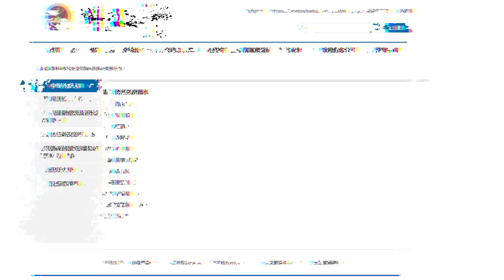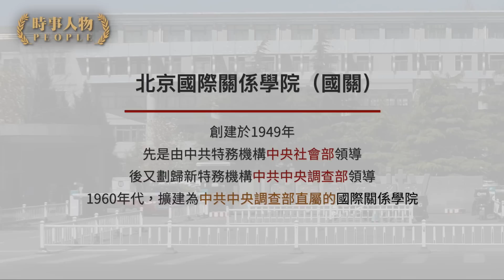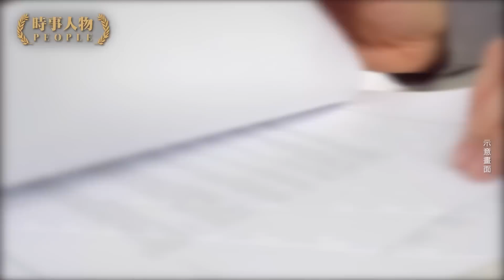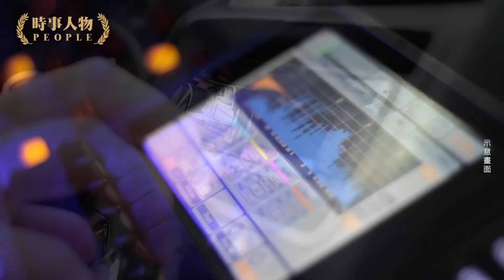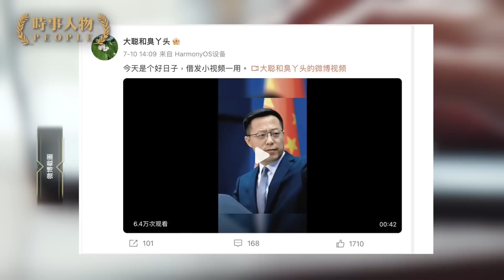秦剛屢當習近平「威儀設計師」受寵，半夜數臺階數出中共官場升官秘辛；秦剛難相處，兩面做派導致四面楚歌；外交部長離奇消失，中共官場百慕大猙獰再現；| #【時事人物｜還原真相】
毫無規則黑箱操作的中共官場，風高浪急，暗礁無數，隨時都有顛覆的風險。秦剛離奇失蹤，猶如陷入中共的官場百慕大。